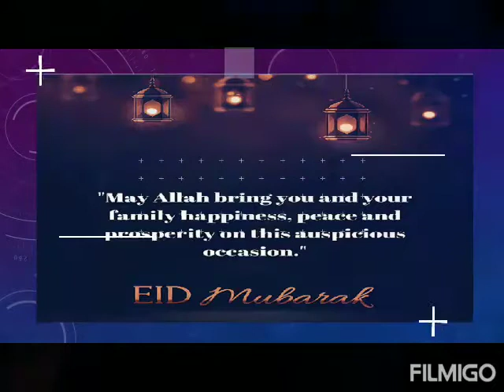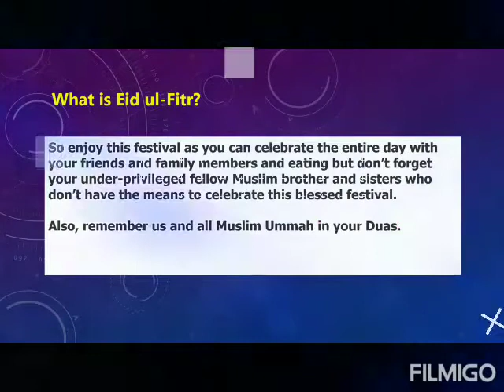Eid Al-Adha 2020/ Greetings to all My Muslim Friends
Eid al-Adha, is the last of the two Islamic holidays celebrated worldwide each year, and considered the holier of the two. It honours the willingness of Ibrahim to sacrifice his son Ismael as an act of obedience to God's command. But, before Ibrahim could sacrifice his son, God provided a lamb to sacrifice instead.